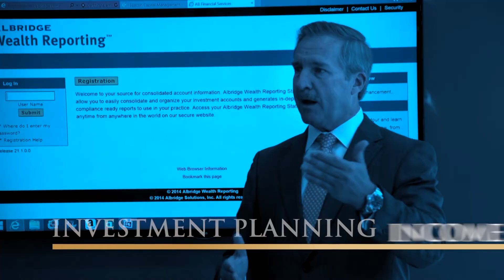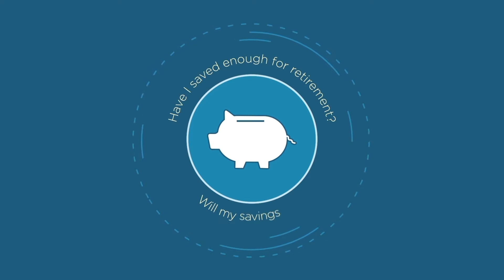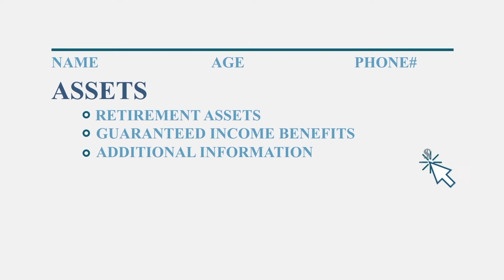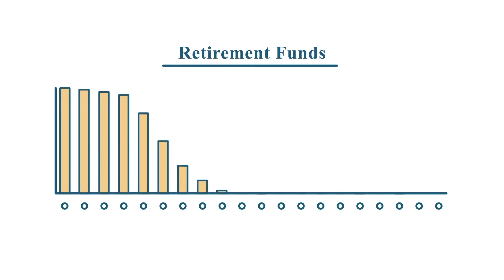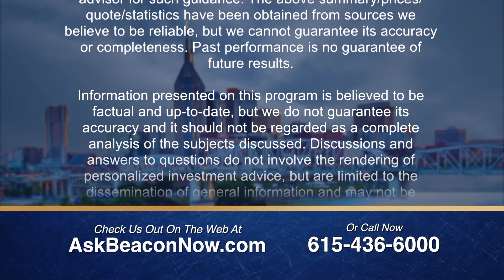Why You Need a Written Income Plan for Retirement: Beacon Retirement Strategies Season 5 Episode 7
When you retire you need to have guaranteed sources of income, but right now, before you retire, you need a plan to generate that income. At Beacon Capital Management, we work with our clients to build a written income plan that accounts for taxes and inflation and using realistic return objectives. The benefit of building an income plan is filling the income gaps that could possibly make you have to reduce your standard of living if not filled.

Download our FREE ULTIMATE RETIREMENT PLANNING CHECKLIST to see which areas you need to cover to have a comprehensive retirement plan.